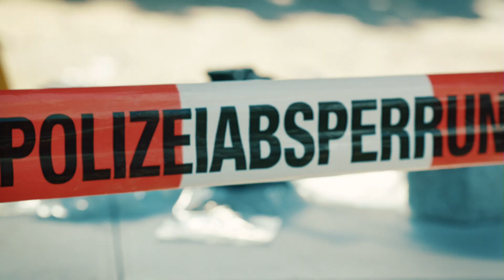SOKO DONAU/WIEN Hoppalas und Setimpressionen 2017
Gag reel. Behind the scenes of austrian/german tv series Vienna Crime Squad. Shooting season 13, April-November 2017